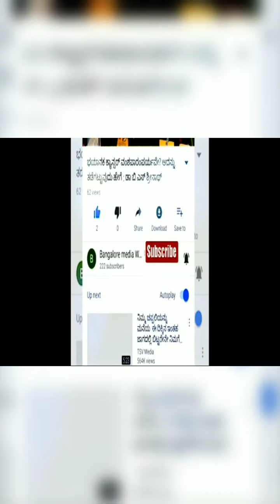Kadiri Lakshmi Narsimha Swami Jaathre#ಕದರಿ ನರಸಿಂಹ ಜಾತ್ರೆಯಲ್ಲಿ ಜನ ಸಾಗರ#ಮುಗಿಲು ಮುಟ್ಟಿದ ಜಯ ನರಸಿಂಹ ಘೋಷಣೆ